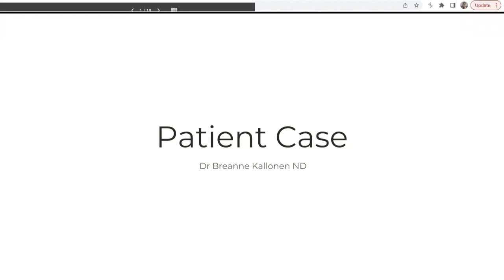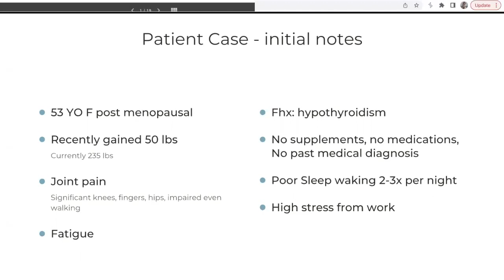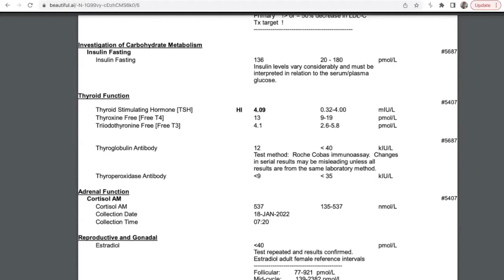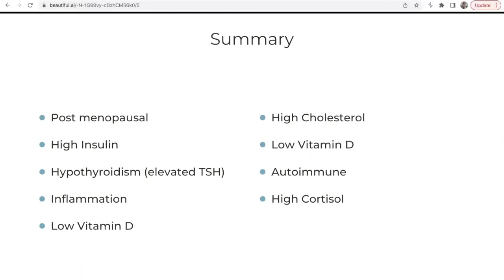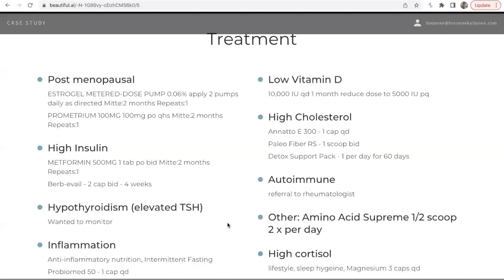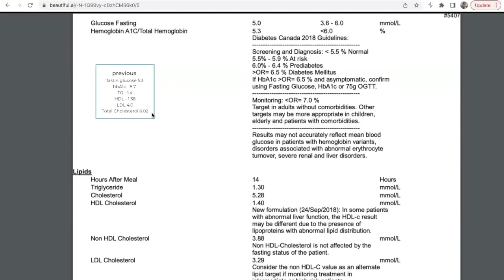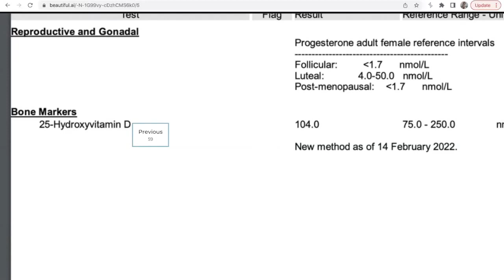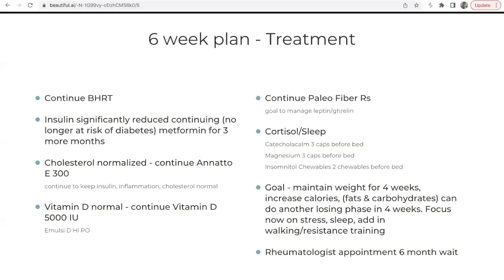Patient Case - Metabolic Syndrome DFH